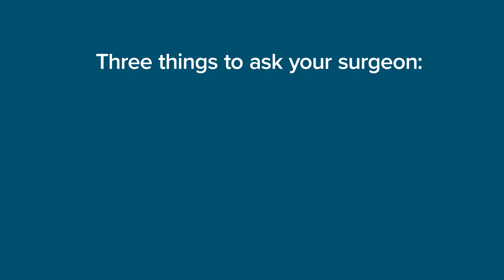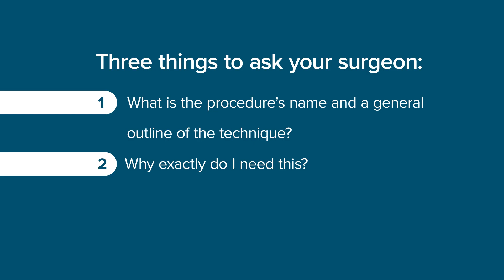What to Do When You Have Been Offered Elective Surgery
Join spine surgeon Dr. Steven Hughes to learn what you should do when your doctor offers you elective surgery.

All content provided on this website/in this video is for informational and educational purposes, and to help viewers learn more about us. We do not provide medical advice in this video. Viewing this video does not by itself create a physician-patient relationship between you and OrthoVirginia. If you require medical attention, please consult a qualified healthcare professional.